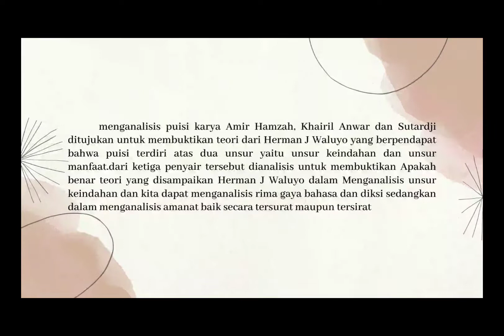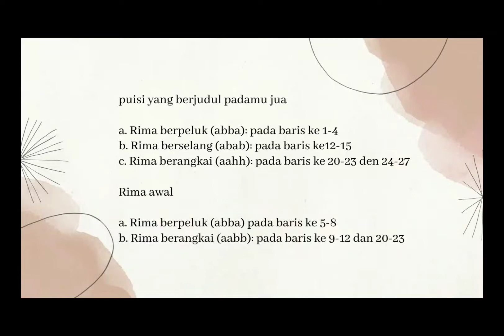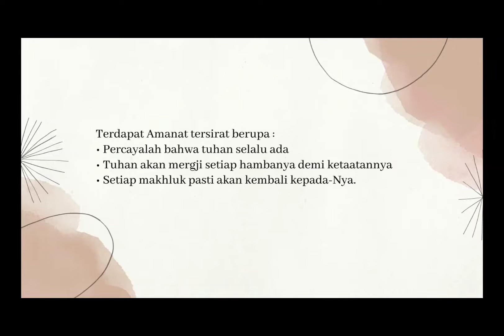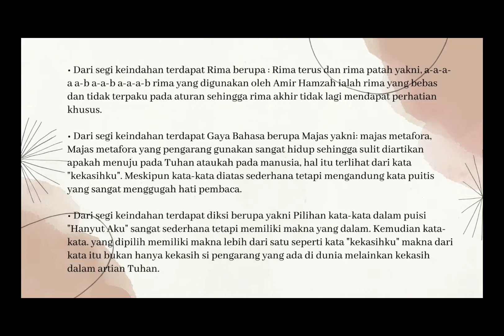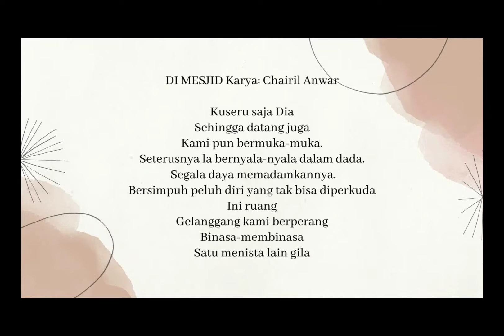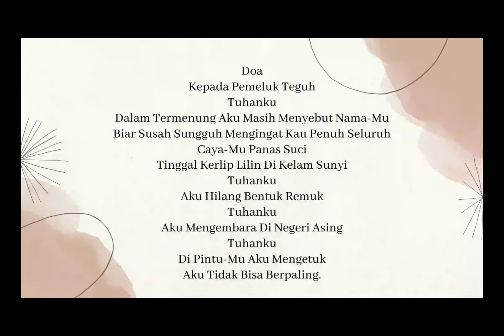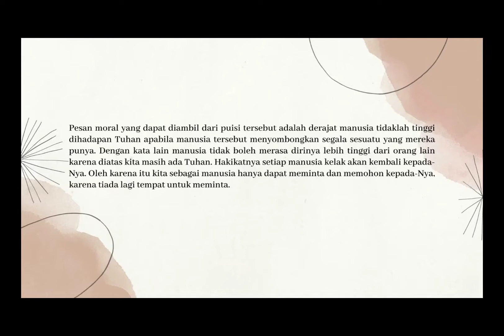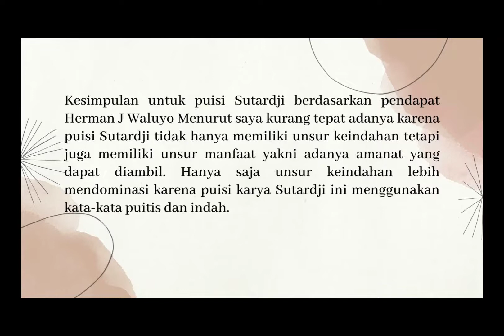Apresiasi Puisi karya amir hamzah,chairil anwar dan sutardji